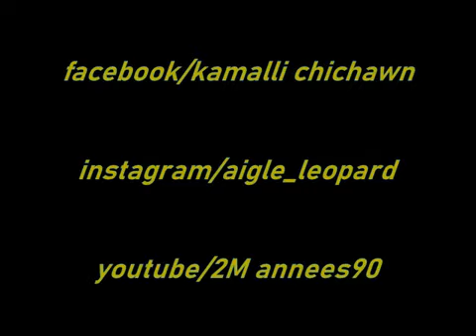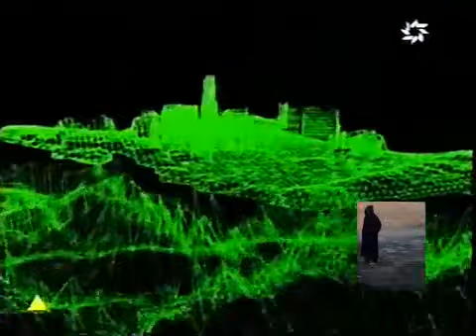2M JINGLE PUB CINÉMA ANNÉE 2000_3_80